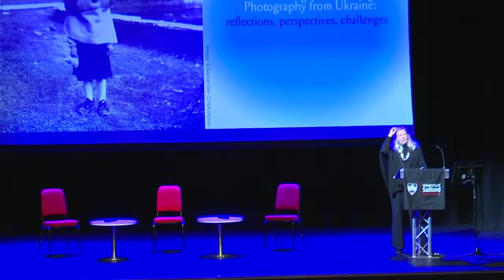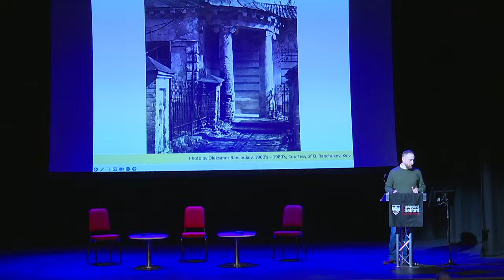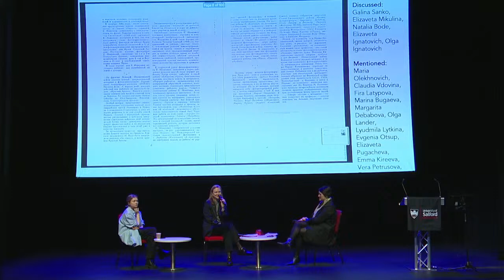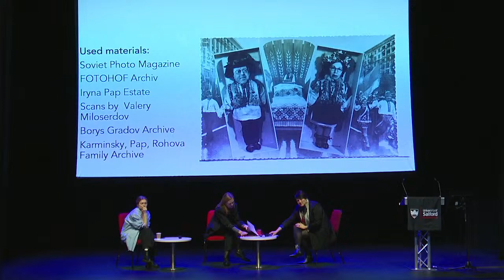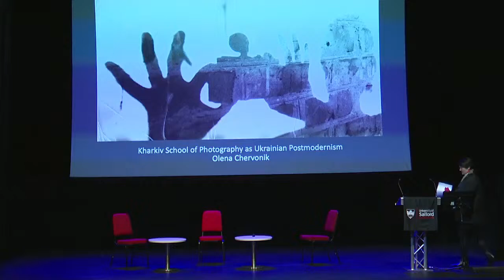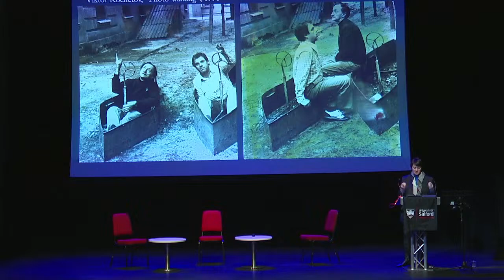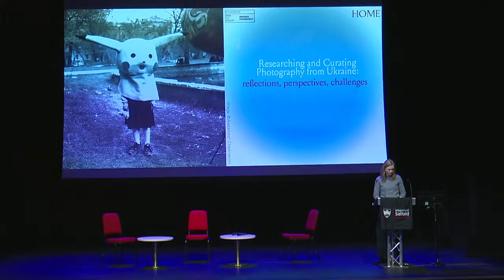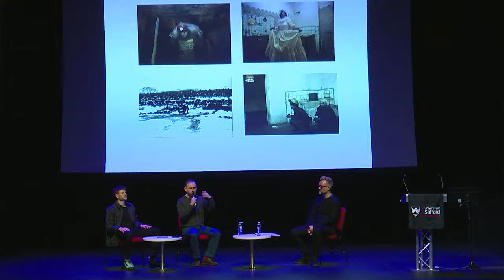Symposium: Researching and Curating Photography from Ukraine (Day 1)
International Symposium

Researching and Curating Photography from Ukraine: reflections, perspectives, challenges.

This symposium aims to shed light on the history and variety of practices shaping photography in Ukraine, with a particular focus on documentary photography and its capability to capture historical events. Funded by the British Council, and organised in partnership with the Ukrainian Institute, the symposium will bring together academic researchers, art practitioners, and photographers from Ukraine and abroad, in order to structure and extend the knowledge about photography and visual practices in Ukraine.